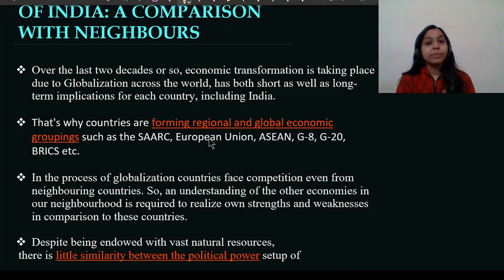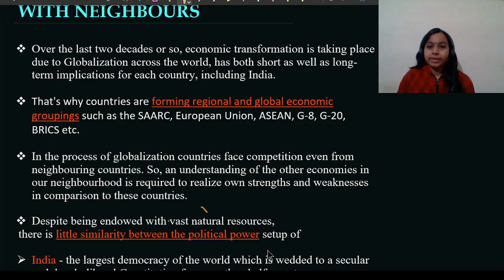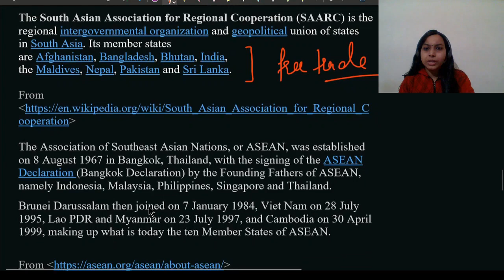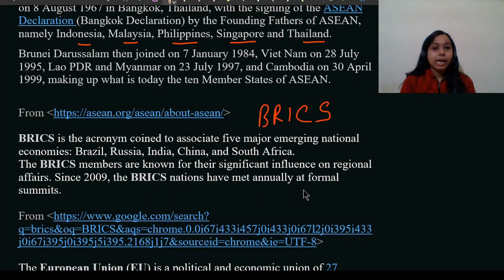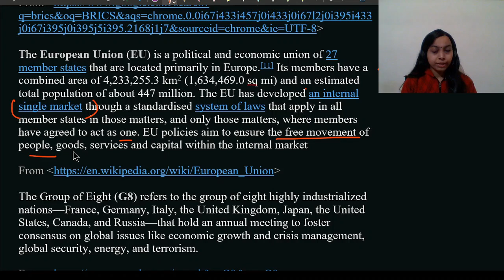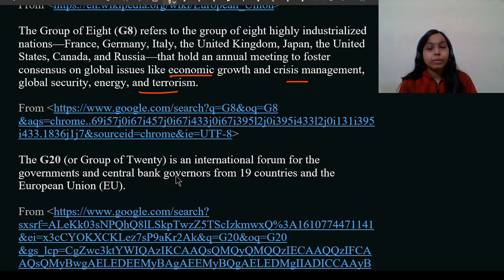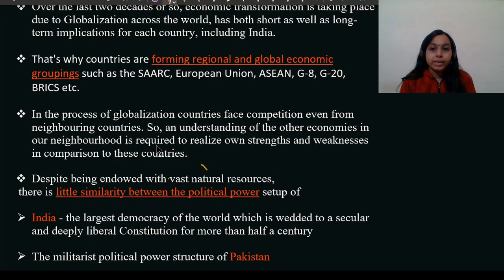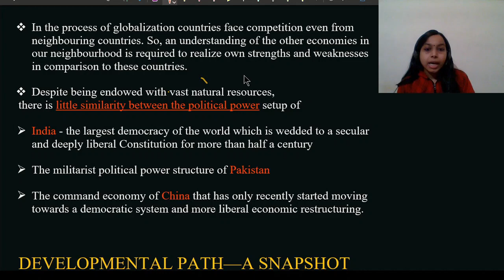PART-1 | INTRODUCTION | COMPARATIVE DEVELOPMENT EXPERIENCES OF INDIA & IT'S NEIGHBOURS | CHAPTER-10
9th-10th-11th-12th Students
WITH
Complete Recorded Videos +
LIVE CLASSES + Conceptual Notes + Doubt Sessions + Test Series

Venus Chamber